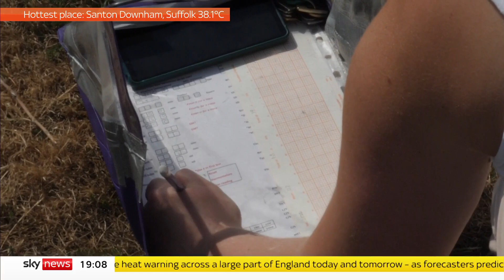UK on track to see 35°C every summer by 2050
Researchers say that temperatures reaching 35°C will become a new normal in Britain's summertime by 2050, with between 5,000 to 7,000 deaths every year by the end of the century caused by extreme temperatures.